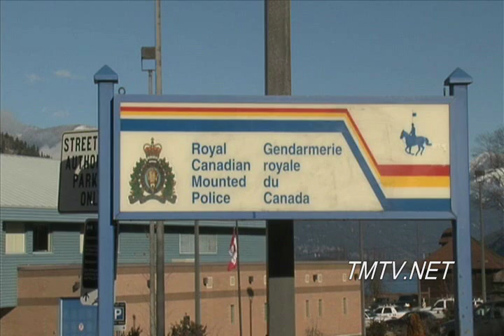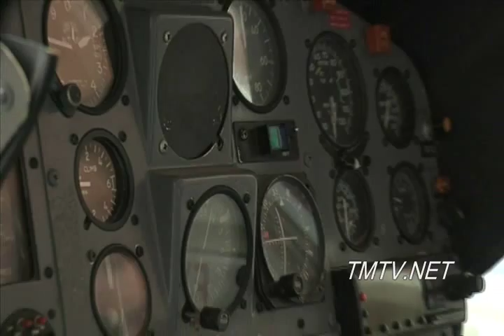Seized Helicopter - TMTV BCTV Kootenays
FEB 1, 2010 TMTV/BCTV for Global TV & CBC TV  (Produced by TMTV, All rights reserved - copyright 2010 TMTV) - Nelson, BC - The RCMP Federal Border Integrity Program in Nelson, Creston and Osoyoos in conjunction with the BC Civil Forfeiture Office has successfully obtained a preservation order from the Supreme Court of British Columbia allowing them to seize a helicopter used for drug trafficking across the Canada-US border.

On January 22, 2010 a Supreme Court of British Columbia ruling granted an interim preservation order allowing the RCMP acting on behalf of the BC Civil Forfeiture Office to seize the property used for criminal means to the Province of British Columbia under the Provincial Civil Forfeiture Act. The RCMP Federal Integrated Proceeds Of Crime Asset Forfeiture Unit and the BC Civil Forfeiture Office assisted Nelson Border Integrity Program to ensure this Act was utilized in the interest of the public to seize property used for criminal offences civilly in order to establish safe communities together.

Several sworn Affidavits were filed with the BC Civil Forfeiture Unit in support of the issuance of the Interim Preservation Order to obtain the authority to seize the helicopter after its year and a half involvement in criminal organization in cross border drug smuggling. The Interim Preservation Order issued by BC Supreme Court ensures that the helicopter is not moved or hidden before the Courts have a chance to rule on its status. A date for the Civil Forfeiture hearing is yet to be determined.

Police officers from the Nelson Border Integrity Program, supported by Kamloops RCMP Air Section and uniformed officers of the Kootenay Boundary Regional Detachment of Nelson and New Denver, moved in on a Black Bell 206B Jet Ranger helicopter during an early morning operation the following day on January 23, 2010.

RCMP officers moved quickly to secure the chopper which was tucked into a remote corner on a large rural property south of Silverton, BC. RCMP Air Section then airlifted the helicopter to a nearby flatbed truck waiting to transport it to an RCMP compound for safekeeping.

This particular helicopter has been a subject of law enforcement interest since September 2007 after numerous investigations have taken place jointly with US and local partners.

"The civil forfeiture process is a powerful tool in the law enforcement arsenol," says Sergeant Dennis Blanch from the RCMP Border Integrity Program . "We want the Courts to hit criminals right in the wallet and, in this case, take away an expensive asset that assists them in trafficking controlled drugs. The RCMP will continue to work with the BC Civil Forfeiture Office to assist them to take away an expensive asset that assists criminals in trafficking controlled drugs.

"The RCMP is well aware of the use to which organized crime groups put helicopters and small aircrafts.

These helicopters and other aircrafts represent a significant risk to the public as organized crime groups often use inexperienced, unlicensed pilots and unregistered and poorly maintained helicopters. This increases the risk of not only crashes. The transportation of dangerous drugs and weapons into and out of Canada is a grave concern to the RCMP and the general public.

"Every time the RCMP can take away an aircraft from organized crime," confirmed Sergeant Blanch, "we consider it another step in the right direction."

The RCMP encourages anyone to call their local police detachment if they see an unauthorized aircraft or any suspicious activity in their local area. To remain anonymous, please call Crime Stoppers at: 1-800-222-TIPS (8477).